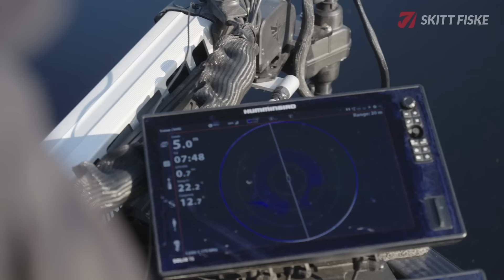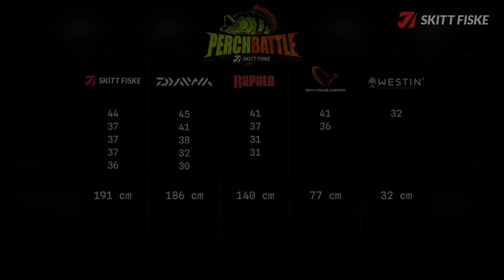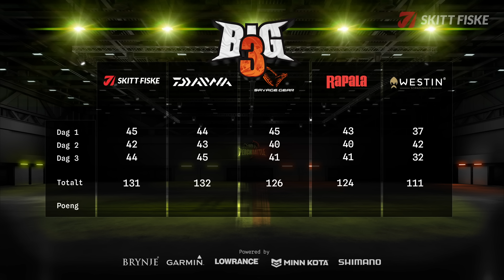Perch Battle S2 Ep5 - Skitt Fiske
-  Finaledag -  Nå gjelder det, nå smeller det!
Lagene begir seg ut på siste dag og første av to økter. Ny sjø, sommerens varmeste dag og ukjent farvann. Hvem klarer brasene?

Sesong 2 av Perch Battle er i gang! Nok en gang har vi utfordret noen av våre fantastiske leverandører til en engasjerende og lærerik fiskekonkurranse. Vi skal battle om å fange de fem største abborene på tre forskjellige lokasjoner . Vi kan love mengder med fisk, latter, tårer og pipestemme :)

Deltagende lag er ;
Rapala
DAIWA
WESTIN
Savage Gear
og
Skitt Fiske

MusicbedID MB013JGXKIZNQXU and MB014KHWS3FMOJV